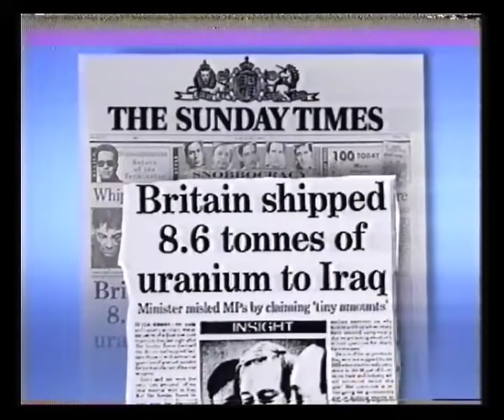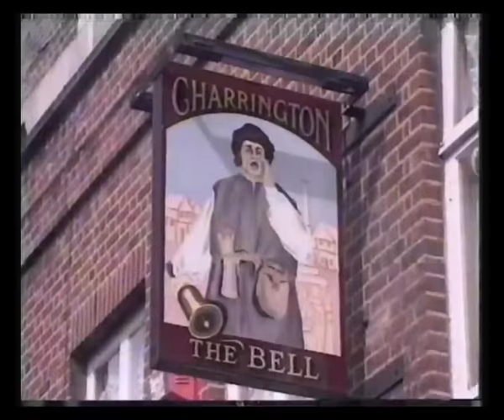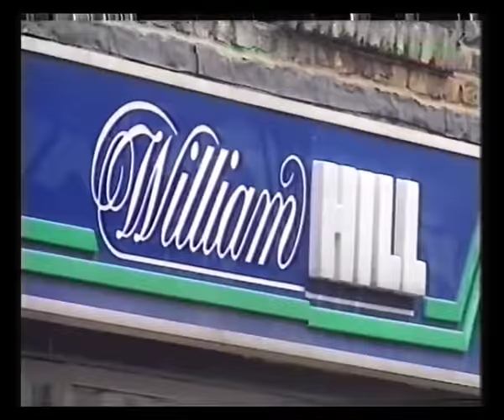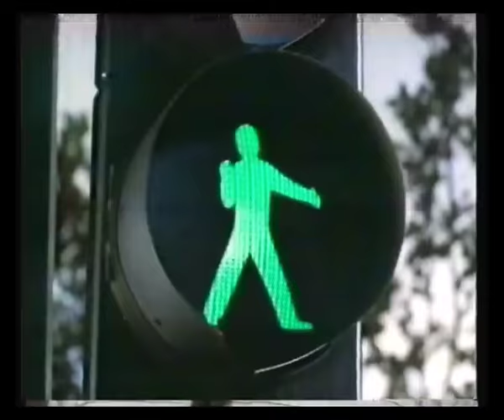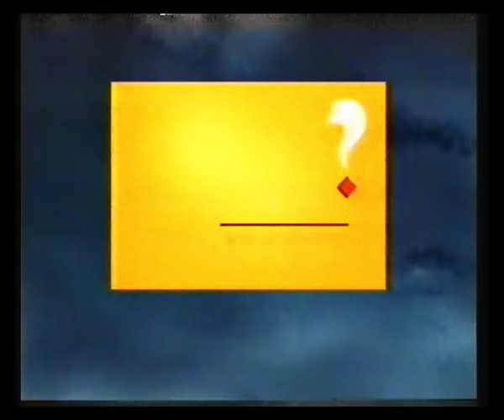ITN News plus Anglia Continuity & Adverts - 1991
4th August 1991 - The ITN News with Sue Carpenter, National Weather with Martyn Davies, Anglia Weather and adverts & continuity into Michael Winner's True Crimes